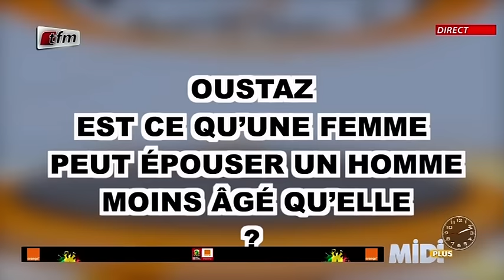Partie 2 - MIDI + avec Pape Cheikh Diallo - Invité : Oustaz Modou Fall - 21 Janvier 2022